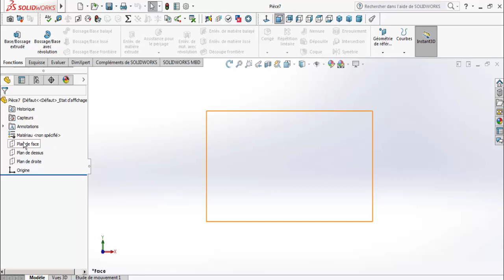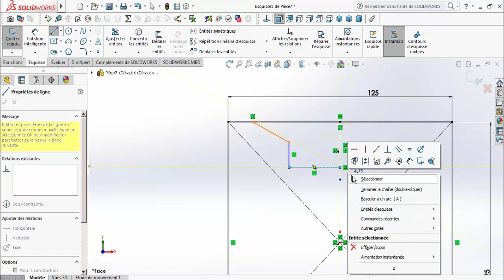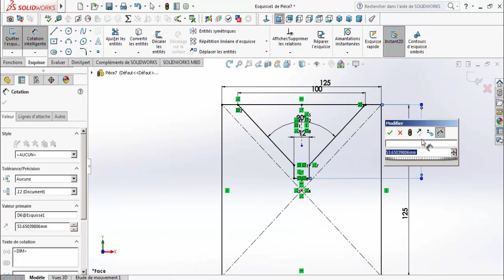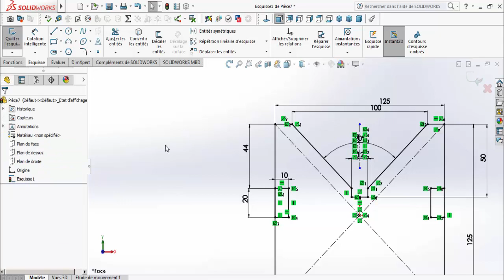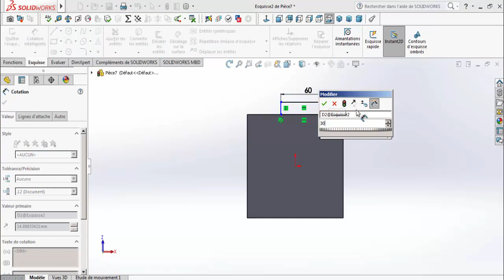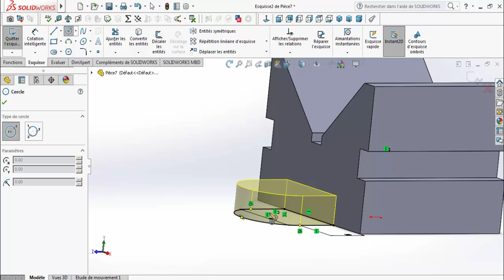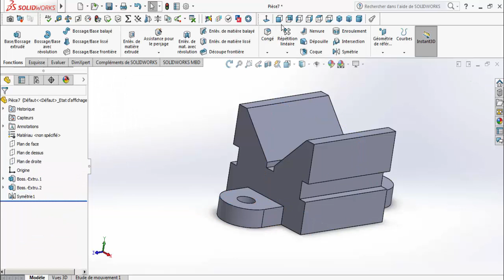Solidworks Tutorial for beginners| Exercice 5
In this video you learn how to use :
- Sketch profiles
- sketch tools
- Extruded base/boss feature
- Editing sketch after extrusion
-Extruded Cut feature